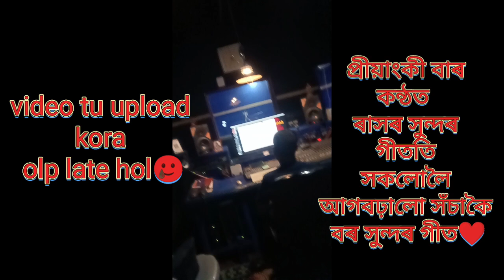"অ ' শ্যাম সুন্দৰ" যি সকলে এতিয়াও শুনা নাই এবাৰ শুনিবচোন🙏🙏প্ৰীযাংকী বাৰ কণ্ঠৰ ৰাসৰ সুন্দৰ গীতটো🙏